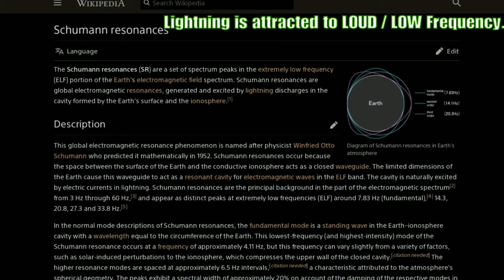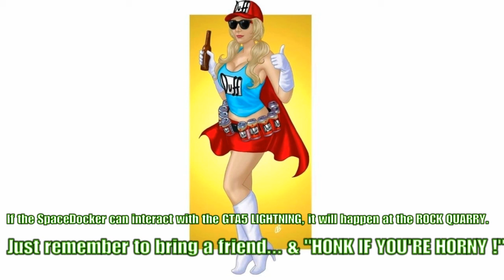GTA5 I Nosey Location. A Nest for chicks. The Space Dockers birthing location was revealed long ago.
GTA 5 Sound Waves &  a Wonder Woman style Eagle combined in a GTA 5 STATUE. Statue is describing a method to attract Lightning using sound waves in GTA5 Story Mode. This is the real Mount Chiliad history. This is the Space Docker's end game purpose with hidden/locked content, since original release on PS3. There has always been FIVE- 5 GTA Online Character Slots. I will not "turn a blind eye" on "locked content". This appears to be the "CHICK PICK UP" location. This GTA5 Video is a "NEST" metaphor translation.